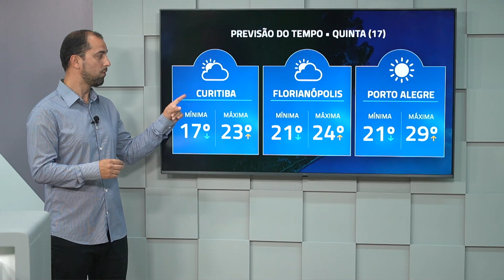Instabilidade predomina nos Estados do Sul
Com o tempo instável nos três Estados do Sul do país, as temperaturas para quarta e quinta-feira (16 e 17) devem aumentar em quase todas as regiões. Já para o fim de semana, uma frente fria deve diminuir novamente as temperaturas. Confira todos os detalhes na Previsão do Tempo.

/ pixtvhd

🅿️ℹ️❎
PIX NEWS